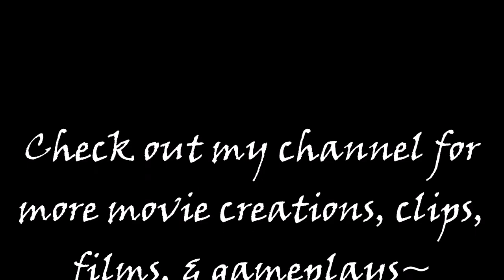John & Jack Hunting Elk, Wolves, & Bears: Red Dead Redemption Stories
John meets Jack reading an adventure book under a tree. After a brief (and eventually ironic summary of Jack's book,) John convinces Jack to take him out and teach him how to track, kill, and skin wild animals. In this case, elk.

Wolves have been attacking the cattle in the ranch, and John brings Jack and Rufus along to scare the wolves away.

The stories Jack has heard and read about hunting grizzly bears inspired him to hunt one for himself. After being informed by Uncle about his son, John follows their dog, Rufus, to save Jack.

Red Dead Redemption Stories.